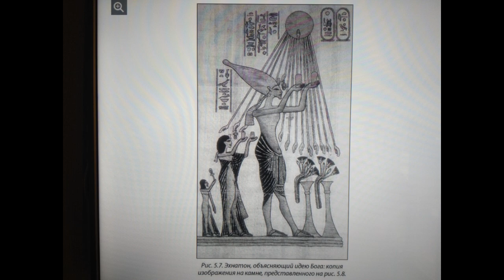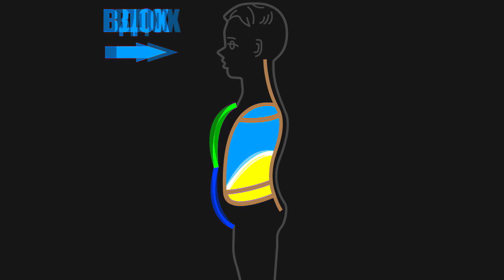Полное ДЫХАНИЕ ЙОГОВ. Ритмы пророков! 8 ударов - ВДОХ. 8 ударов - ВЫДОХ!